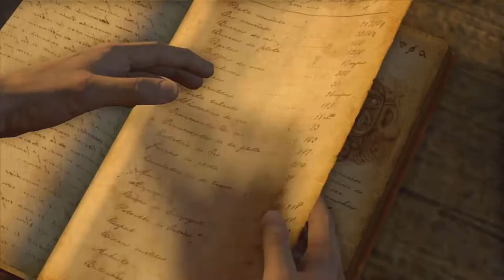Uncharted: Drake’s Fortune Remastered (PS5) Walkthrough Part 9: Customs House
Uncharted: Drake’s Fortune Remastered (PS5) Part 9: Customs House

Uncharted: The Nathan Drake Collection is a 2015 action-adventure game developed by Bluepoint Games and published by Sony Computer Entertainment. It is a remaster of the first three main games in the Uncharted franchise, developed by Naughty Dog, and was released in October 2015 for PlayStation 4. Players control Nathan Drake, a treasure hunter who travels the world to uncover various historical mysteries.

Treasure hunter Nathan "Nate" Drake (Nolan North), accompanied by reporter Elena Fisher (Emily Rose), recovers the coffin of his self-proclaimed ancestor Sir Francis Drake, having located it from coordinates inscribed on a family heirloom: a ring Nate wears around his neck.   The coffin contains Sir Francis Drake's diary, which gives the location of El Dorado. Pirates attack and destroy Nate's boat, but Nate's friend and mentor Victor "Sully" Sullivan (Richard McGonagle) rescues the two in his seaplane. Fearing Elena's reporting will attract potential rivals, Nate and Sully abandon her at a dock.
Following the diary to the indicated spot, Nate and Sully discover an alcove that once held a large statue, and realize that El Dorado is not a city but rather a golden idol.   They find a Nazi U-boat, which contains a page from Drake's diary showing the statue was taken to an island. However, mercenaries led by criminal Gabriel Roman (Simon Templeman), to whom Sully owes a massive debt, and his lieutenant Atoq Navarro (Robin Atkin Downes) intercept Nate and Sully. Sully is seemingly killed by a shot to the chest, but Nate manages to escape, encounters Elena, and flies with her to the island.

On the way, anti-aircraft fire forces Elena and Nate to bail out and they are separated. After retrieving supplies from the wrecked seaplane, Nate heads toward an old fort to find Elena. Briefly captured by pirates led by his old associate Eddy Raja (James Sie), Elena breaks Nate free and they flee to the island's old customs house. After finding records showing the statue was moved further inland, they find that Sully is alive and accompanying Roman and Raja.   Nate and Elena find and rescue Sully who, having survived due to Drake's diary blocking the bullet, explains he was buying time for Nate by misleading Roman.
Searching through the tunnels of a monastery, Nate overhears an argument between Roman, Navarro and Eddy, revealing that Roman hired Eddy to capture Nate and secure the island, with the reward being a share of El Dorado. Following Nate's escape, Roman doubts Eddy's abilities and ignores his claim that something cursed on the island is killing his men, leading him to dismiss Eddy and his crew. Regrouping, Nate and Elena find a passage leading to a treasure vault, in which they find the body of Drake, assuming that he died searching for the treasure. They encounter a terrified Eddy and crew member, shortly before they are attacked by mutated humans who kill the crew member; despite Nate's efforts, Eddy is also killed when one drags him into a pit.
Nate and Elena escape and find themselves in an abandoned German bunker. Venturing into the base, Nate discovers that the Germans had sought the statue during World War II, but like the Spaniards before them, became cursed from the statue, causing them to become mutants. Sir Francis, knowing of the statue's power, attempted to keep it on the island by destroying the ships and flooding the city, before he too was killed by the mutants.
Nate returns to find Elena has been captured by Roman and Navarro. Regrouping with Sully, he fails to stop them from reaching the statue. Navarro, knowing of the curse, tricks Roman into opening the statue, revealing it to be a sarcophagus containing a mummy infected with an airborne mutagenic virus. Upon Roman turning into one of the mutants, Navarro kills him and takes control of his men, planning to sell the virus as a biological weapon.   Nate jumps onto the sarcophagus and rides it as it is airlifted onto a boat in the bay. He engages and defeats Navarro and manages to sink both the sarcophagus and him to the bottom of the ocean.   Sully arrives, and after Nate and Elena display affection towards each other, they leave the island with several chests of treasur